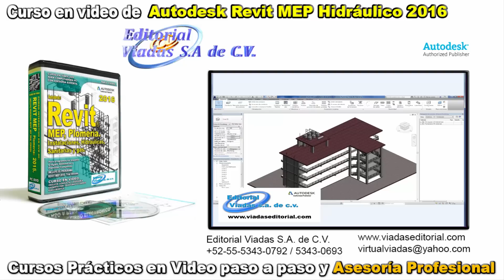Revit Mep 2016 Curso para Instalaciones Hidráulicas | Sanitarias | Gas | Tutorial en Español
Revit Mep 2016 Curso | Tutorial Español | Instalaciones Hidráulicas | Sanitarias | Gas o

Temas:
Autodesk Revit 2016
Revit 2016
Revit 2016 Suite
Revit suite 2016
Autodesk Revit Suite 2016
BIM
Building Information Modeling
Building Information Modeling Tutorial
BIM Tutorial
BIM tutorial en Español
BIM Curso
Curso de BIM
Revit 2016 Suite Tutorial en Español
Revit 2016 Suite Tutorial
Revit 2016 Suite Curso
Revit suite 2016 Curso
Revit suite 2016 Tutorial
Revit suite 2016 Tutorial en Español
Revit 2016 tutorial
Revit 2016 Curso
Revit 2016 Curso Paso a Paso
Paso a Paso
bim revit architecture
bim revit tutorials
bim and revit structure
bim&amp;revit mep aldarayn academy lec 2
autodesk revit bim
revit bim workflow
revit mep bim
david bim revit
bim revit
bim with revit
bim autocad
AutoCAD 2016
AutoCAD 2015
Revit 2015
Revit2016
Autodesk Revit 2015
Autodeks Revit 2016
informacion 3D
Analisis Energetico
BIM
info: